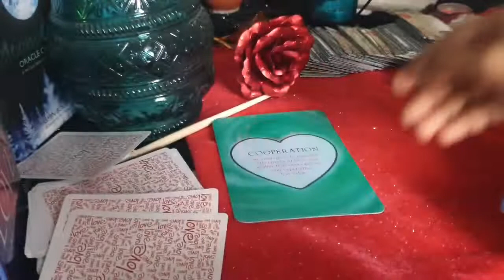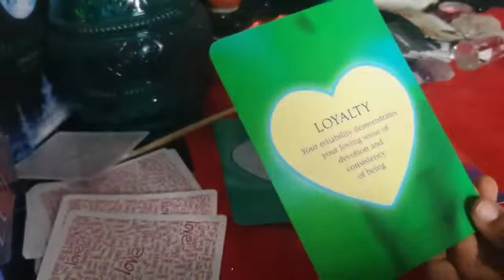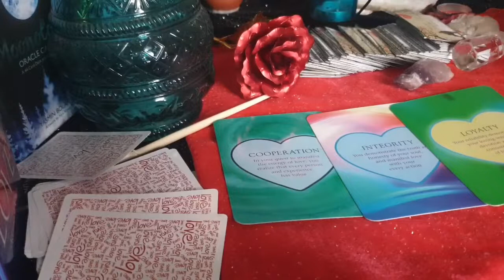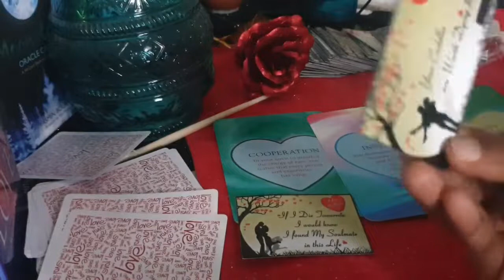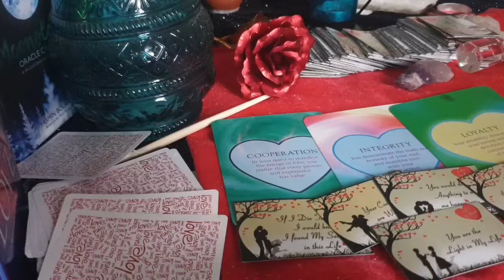Cancer daily love tarot reading ♋They are ready to manifest this new beginning with you!!!♋6th April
vibutha_love_divinations

vibutha_love_divinations

.Decks Used
Mini Rider Tarot deck:
The Light Seer’s Deck:
The Hermetic Tarot:
Tarot Lenormand
Pre-Raphaelite Tarot
Mystic Monday
Gilded Reverie
Golden Tarot
Gilded Reverie Lenormand
Wisdom Oracle

Is 2020 a good year for cancer?
types of cancer zodiac
cancer zodiac dates
zodiac signs
cancer zodiac month
scorpio zodiac
cancer zodiac compatibility
leo zodiac
virgo zodiac
cancer horoscope dates

Do cancers believe in astrology?

What does the 69 mean for cancer?
leo astrology
zodiac signs
scorpio zodiac
cancer horoscope
cancer personality female
cancer zodiac month
What do cancers rule?

cancer horoscope
cancer tarot card 2020

Is 2020 a good year for Cancerians?

Are Cancers free spirits?

What months do you have to be born in to be a cancer?
What sign is Cancer attracted to?

What is a cancer's soul mate?

What is a female cancer's best match?

cancer zodiac
cancer compatibility with capricorn
cancer compatibility with sagittarius
cancer compatibility chart
cancer horoscope
cancer compatibility with leo